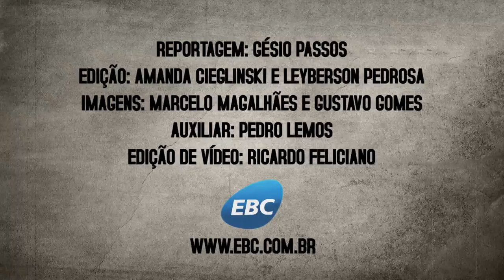Maioridade penal: criminalidade entre os jovens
O Portal EBC buscou ouvir experiências de vivência em torno das medidas socioeducativas. Em depoimentos, duas mães com filhos que cumprem atualmente medidas socioeducativas e dois jovens que acabaram de passar por este sistema narram suas experiências, suas expectativas para o futuro e a relação da juventude com a violência.